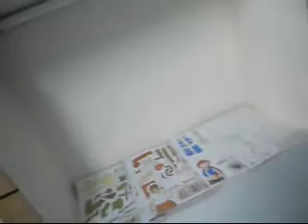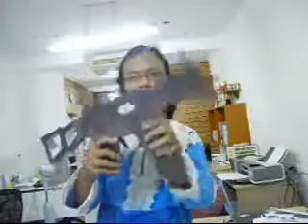P.TRick โชว์ของ HK UMP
หลักๆมี Papercraft ชุด และฟิ๊กเก่อ
ส่วน Papercraft นั้นพี่มักจะไปแจกตามงาน Meeting ที่พี่ไป